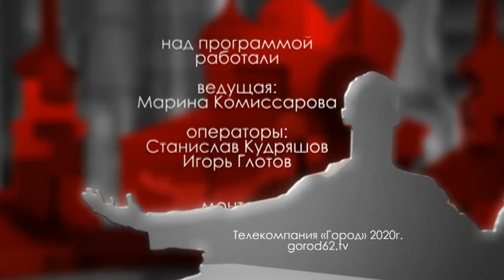Городские встречи 16.04.2020 Арсений Вилков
Руководитель информационно-аналитического отдела Рязанской Епархии